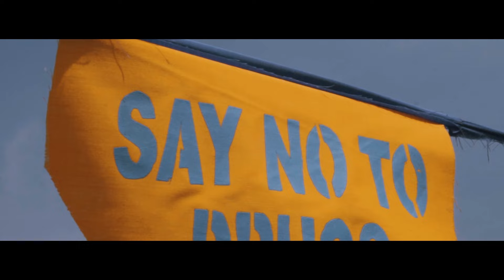No to kush🚭BBS music office video.SL🇸🇱